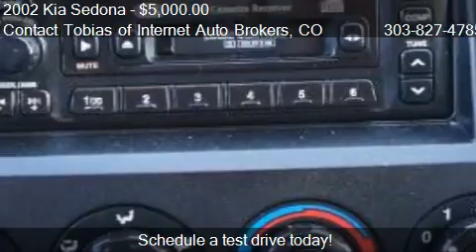2002 Kia Sedona EX - for sale in Longmont, CO 80501